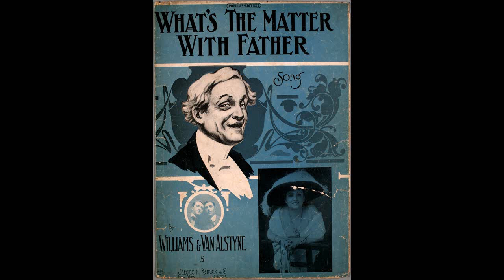What's the Matter With Father - Fred Duprez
Chanson populaire en 1912, dont le refrain a été modifié par les supporteurs du Quebec hockey Club, gagnant de la Coupe Stanley. quebecbulldogs.com

What's the matter with goaler "Pat" ?
(He's alright).
To Goldie Prodger lift your hat,
(He's alright).
Joe Hall would make a team alone, Marks and Oatman hold their own,
What's up with Mac and Joe Malone ?
(They're alright) !